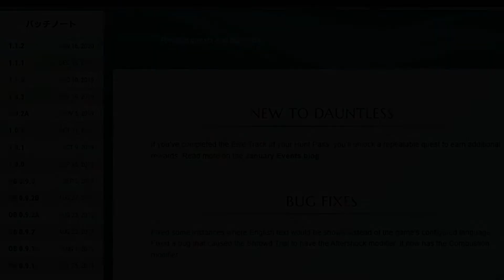【Dauntless/ドーントレスPS4版】ラジオ版 パッチ1.1.2 イベントガチャ等の紹介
今回はラジオ版 パッチ112 イベントガチャ等の紹介。

グレガリオからクエストを受けることが出来る様になります。